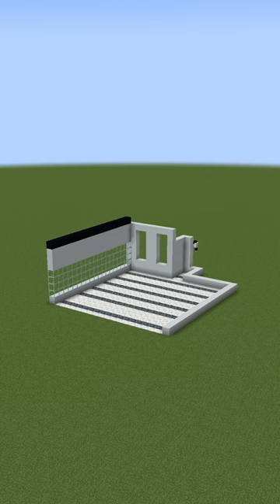KUMPULAN BUILD MASJID SHORTS | PART 1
KUMPULAN BUILD MASJID SHORTS WHITESHEEPXD | PART 1